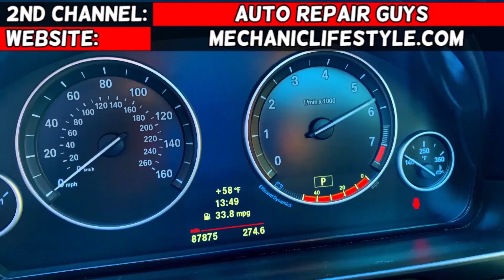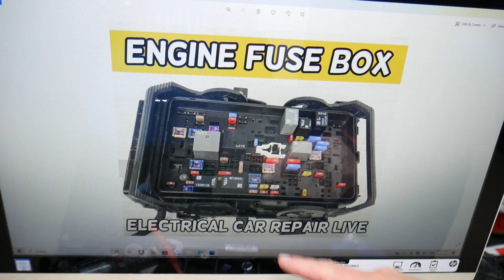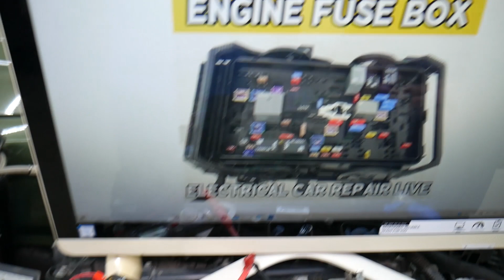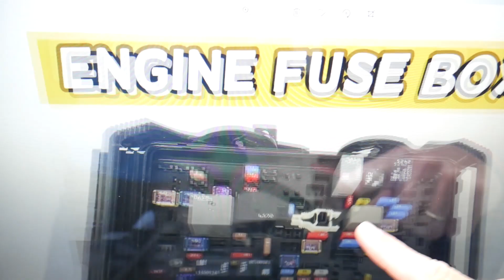CHEVROLET MALIBU INSTRUMENT CLUSTER FUSE INSTRUMENT PANEL FUSE 2016 2017 2018 2019 2020 2021 2022 20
CHEVROLET MALIBU INSTRUMENT CLUSTER FUSE INSTRUMENT PANEL FUSE 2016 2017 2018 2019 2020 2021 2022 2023

If you have Chevrolet Malibu / Chevy Malibu and you want to see where the instrument cluster fuse, instrument panel fuse, instrument cluster instrument panel not working fuse is located on Chevrolet Malibu / Chevy Malibu in this video we will explain that. If the instrument panel does not work check this fuse first. We demonstrated where the instrument cluster fuse, instrument panel fuse, instrument cluster instrument panel not working fuse is located on 2017 Chevrolet Malibu but the video may be helpful on:
2016 Chevrolet Malibu instrument cluster fuse, instrument panel fuse, instrument cluster instrument panel not working fuse location replacement
2017 Chevrolet Malibu instrument cluster fuse, instrument panel fuse, instrument cluster instrument panel not working fuse location replacement
2018 Chevrolet Malibu instrument cluster fuse, instrument panel fuse, instrument cluster instrument panel not working fuse location replacement
2019 Chevrolet Malibu instrument cluster fuse, instrument panel fuse, instrument cluster instrument panel not working fuse location replacement
2020 Chevrolet Malibu instrument cluster fuse, instrument panel fuse, instrument cluster instrument panel not working fuse location replacement
2021 Chevrolet Malibu instrument cluster fuse, instrument panel fuse, instrument cluster instrument panel not working fuse location replacement
2022 Chevrolet Malibu instrument cluster fuse, instrument panel fuse, instrument cluster instrument panel not working fuse location replacement
2023 Chevrolet Malibu instrument cluster fuse, instrument panel fuse, instrument cluster instrument panel not working fuse location replacement

► Chevrolet Malibu Parts
► Relay 6570
► Relay 6572
► Relay 9814
► Relay 9813
► Relay 9812
► Relay 2425
► Mini Fuse
► Low Profile Fuse
► J Case relay Low and Tall
► M Case fuse
► Mechanic Tool Set
► Scanner That We Use
► Torx Set
► Panel Removal Set
► Tool Set
► Screwdriver Set